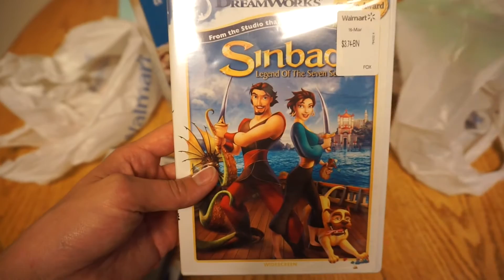Vegan Moms Don't Have Any Energy | Saturday VLOGday!